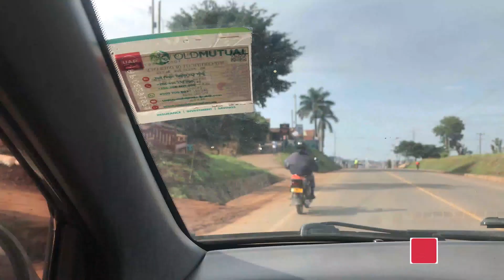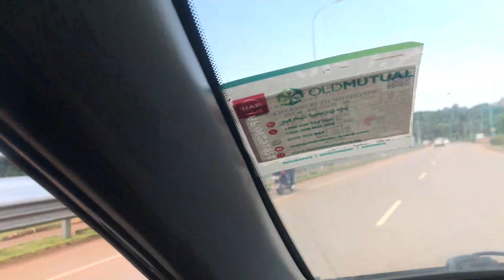Road Trip to Entebbe Zoo Uganda Wildlife Conservation Centre Travel Uganda Africa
Are you interested in getting daily life tips and experiences on your screen? Do you want to write new memories of towns, cities, countries and remote areas I go to? This is where I share everything regarding all that.
However, in order for me to do it successfully, I need your help. How?